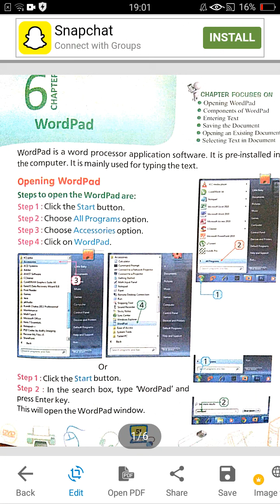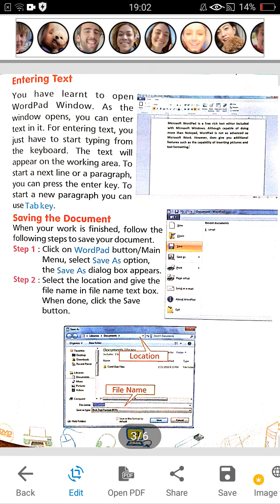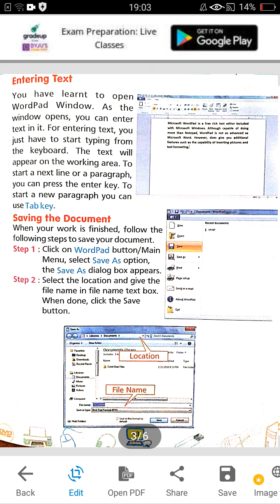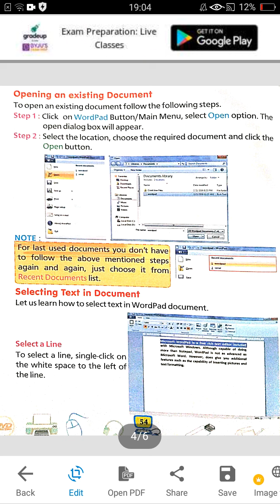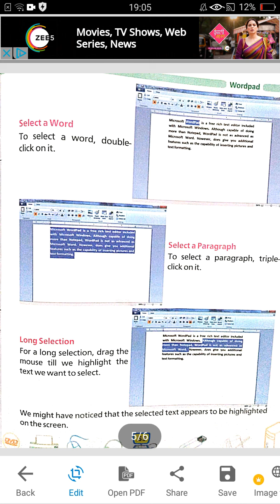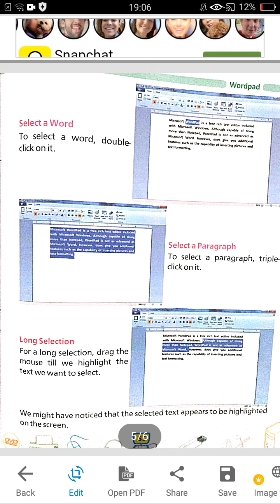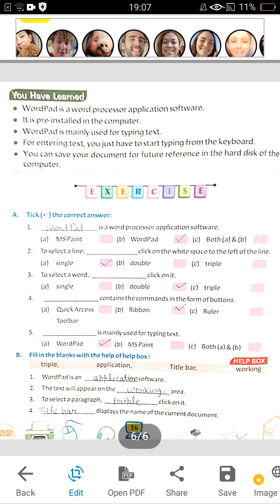Class - 4th (Computer) (26-01-2022)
Lesson 6 (WordPad) Part 2